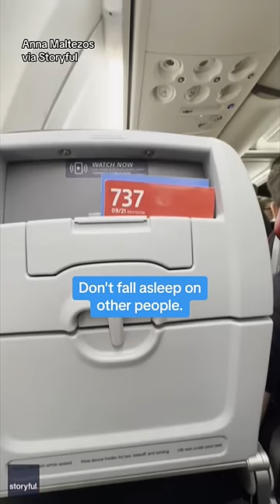American Airlines pilot issues warning to passengers in viral pre-flight speech